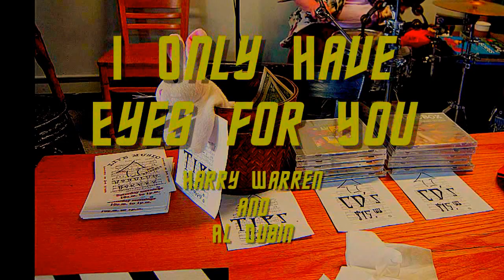I Only Have Eyes for You - Instrumental for Electric Ukuleles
Friends of Old Puppy play "Only Have Eyes for You".  "I Only Have Eyes for You" was written around about 1934 by Harry Warren, with lyrics by Al Dubin.  The lyrics are not used in this performance.  The Friends of Old Puppy band features Steven Strauss on (Risa) electric soprano ukulele, Billy Wilson on (Risa) electric tenor ukulele, Ed Johnson on wash-tub bass ("gutbucket"), and Cynthia Wilson on the drums. This music was recorded on April 23, 2011.

Videographed and sound engineered (such as it is) by Pip R. Lagenta.  The video and audio are edited by Pip R. Lagenta.

The Friends of Old Puppy, used to play at the Nabolom Bakery in Berkeley, every Saturday morning.

Le Monstre Vert de la Brume
-- Recorded LIVE! --
Berkeley, California